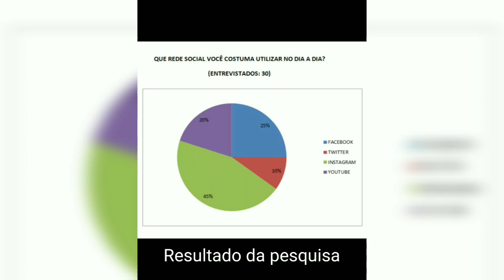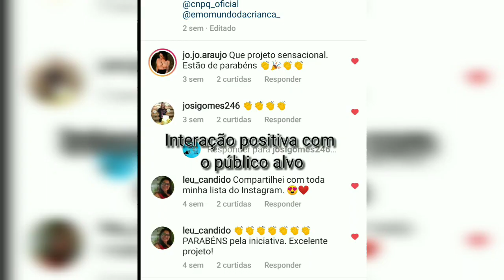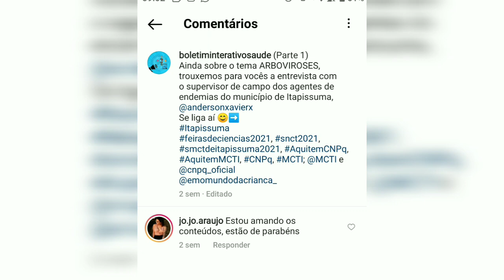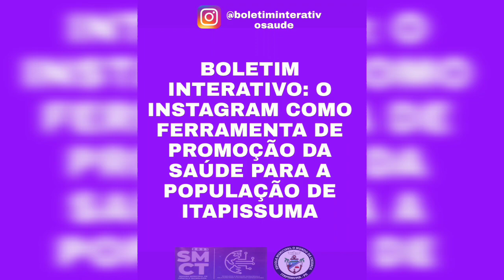Boletim interativo: o instagram como ferramenta de promoção da saúde para a população de Itapissuma